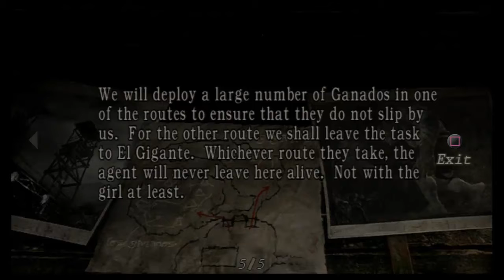let's play Resident Evil 4 part 19: chainsaw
the horror of one hit kill